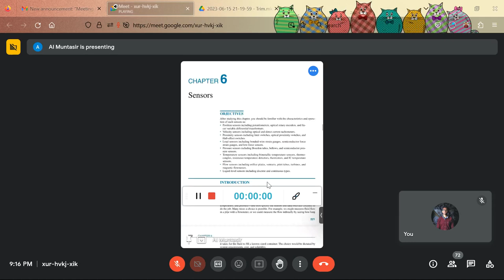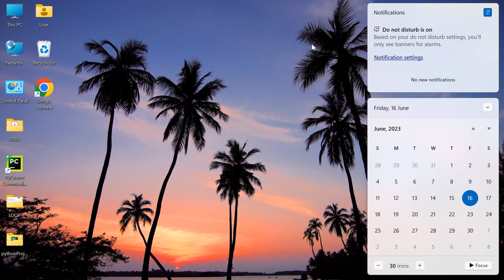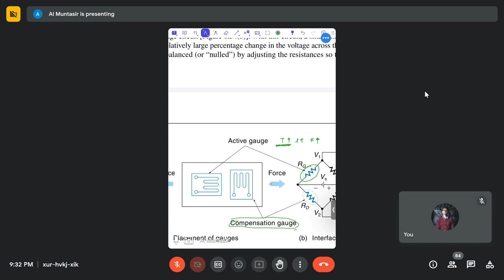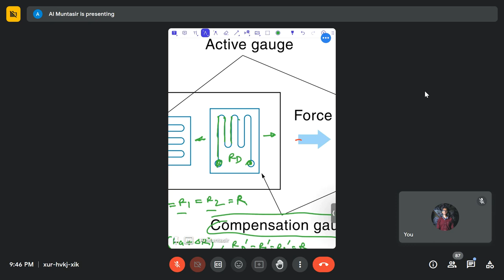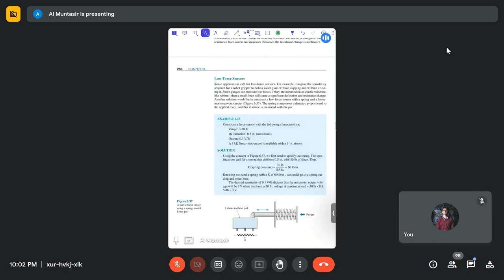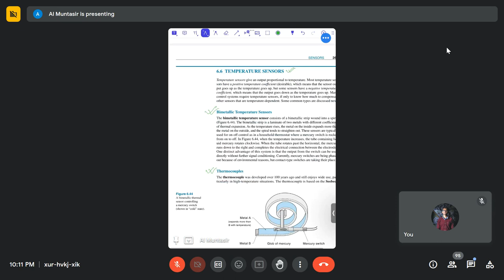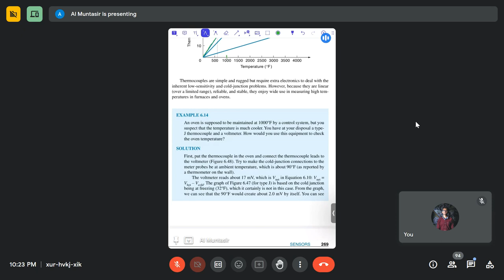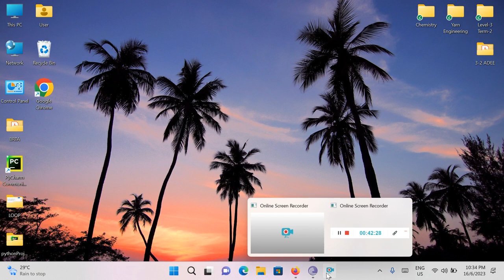ACE 3 Muntasir Sir